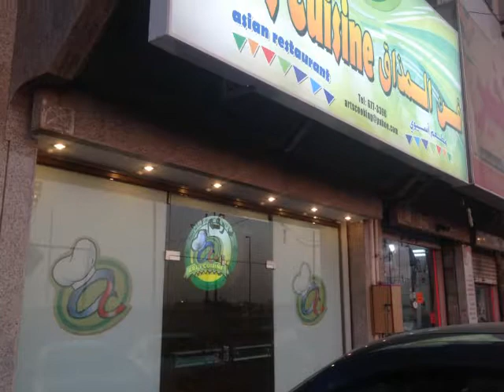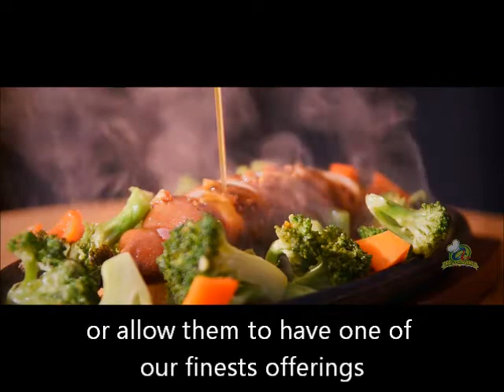ArtsCuisineJPopPresentationPC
Art's Cuisine Presentation during JPop Season 2 April 4 at Rahma Restaurant, Jeddah by Mr.Kapeng Arabo